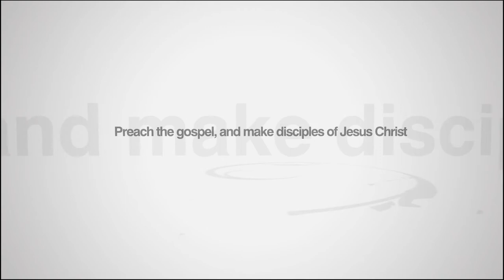welcome to eternal